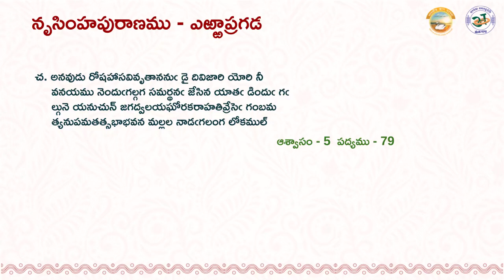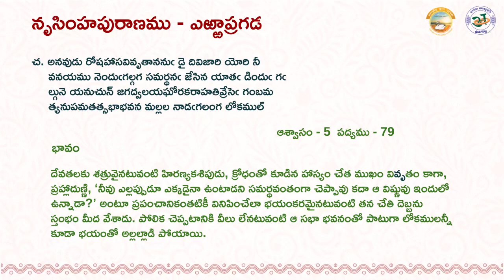నృసింహపురాణము - ఎఱ్ఱన Nrsimha Puranam - Errana - 39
ఎఱ్ఱన రచించిన నృసింహపురాణము - పాఠము - 39
అధ్యాపకులు: ఆచార్య కోలవెన్ను మలయవాసిని గారు

Nrsimha Puranam of Errana - Lesson - 39
Lecturer: Acharya Kolavennu Malayavasini garu

Recorded as a part of the project "సంస్కృతాంధ్రవాఙ్మయబోధన - సంప్రదాయపద్ధతులు - దృశ్యశ్రవణమాధ్యమము మొదటి దశ" by Mana Bhasha Adhyayana Parishat Trust (Regd.) This project is supported by Indian Knowledge Systems  Division, Ministry of Education, Govt. of India under the scheme भारतीयज्ञानसंवाहिनी

Credits:
Mana Bhasha Tune - Mallajosyula family (Srikanth, Pavani, Syamakrishna and Sivateja)
Slide Design - Maanya K S
Slide Editors - G Gayatri, Ch Shanmukha Janaki Ramana
Video Editors - D Sri Krishna, D Surekha